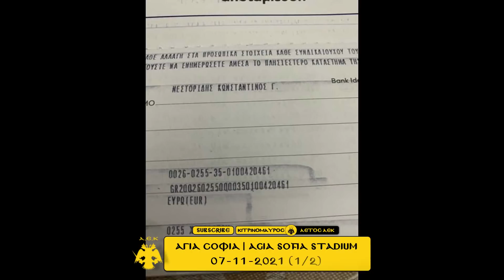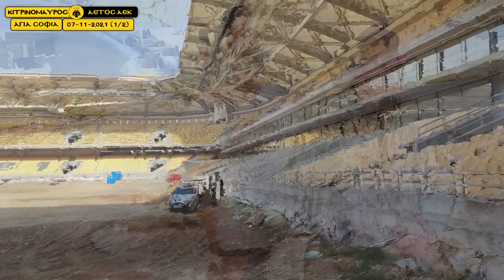ΗΛΙΚΙΩΜΕΝΟΣ ετων 89 μπαίνει δακρυσμένος κάνοντας το σταυρό του στο ΓΗΠΕΔΟ ΑΕΚ 07-11-2021(1/2)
ΤΙ ΜΕΓΑΛΗ ΣΥΓΚΙΝΗΣΗ το να παρακολουθείς γέροντες ΑΕΚΤΖΗΔΕΣ ερχόμενοι από μακριά ΝΑ ΔΟΥΝ ΤΟ ΝΑΟ και να ΜΙΛΟΥΝ ΜΟΝΟ ΓΙΑ ΤΗΝ ΑΓΑΠΗ ΤΟΥΣ ΣΤΗΝ ΑΕΚ!!
Βαφή ανατολικού π'υργου
Ντυσιμο δυτικού πύργου
Δηλώσεις ανώνυμων ΑΕΚΤΖΗΔΩΝ
Μπείτε όλοι στο διαγωνισμό  ''ΚΑΝΟΝΤΑΣ ΕΝΑ ΣΧΟΛΙΟ'' και καθε βδομαδα μια διπλή πρόσκληση στον νικητή ΓΙΑ ΤΗΝ ΛΥΡΙΚΗ ΣΚΗΝΗ στο ΣΤΑΥΡΟΣ ΝΙΑΡΧΟΣ ( ΘΈΑΤΡΟ Κ.Α)